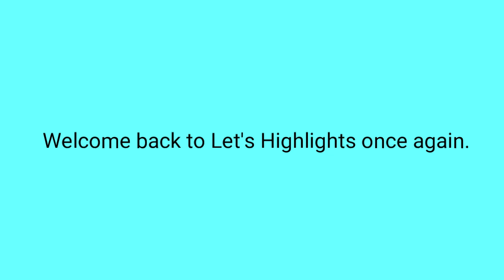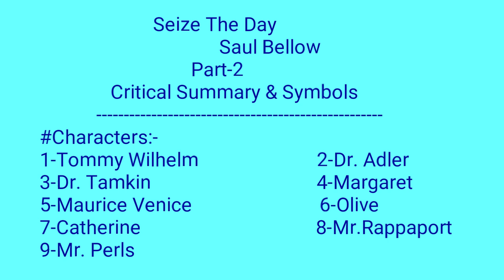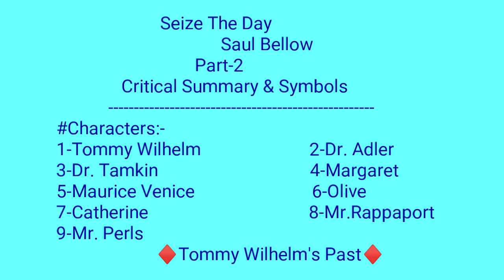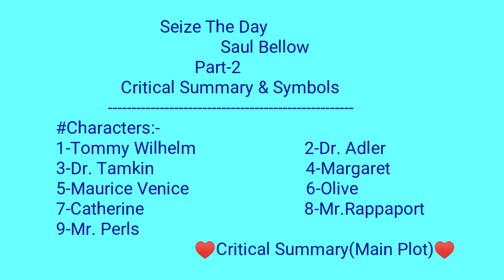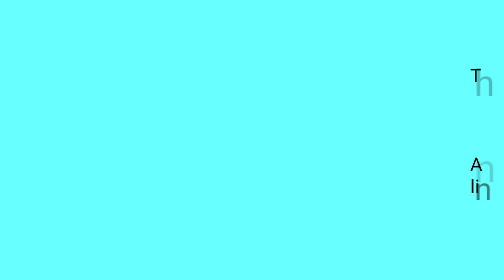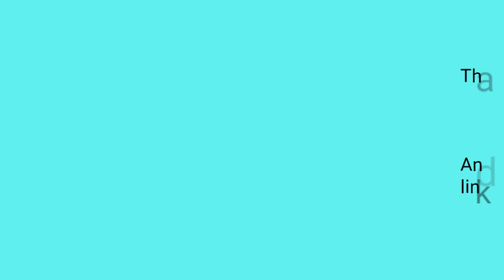Seize_The_Day by Saul_Bellow, Bengali Lecture Part-2,Critical Summary and Symbols.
Seize the Day is a literary novel by Saul Bellow. Published in 1956, it received a nomination for the 1957 National Book Award for Fiction. The book spans one day, following a jaded man as he searches for his purpose in life. Critics praise the book for its depiction of humanity. Bellow was a bestselling writer known for his short plays and novels. He won various awards, including the 1975 Pulitzer Prize and the International Literary Prize.

In Part-1, we have discussed About The Title, Purpose of this Novella,Settings, Characters and the Themes of this Novella.

And In This Part-2, we have discussed about the Critical Summary & the Symbols of the Novella.